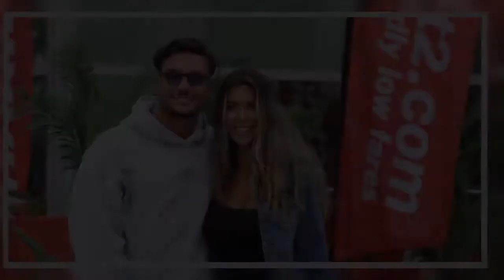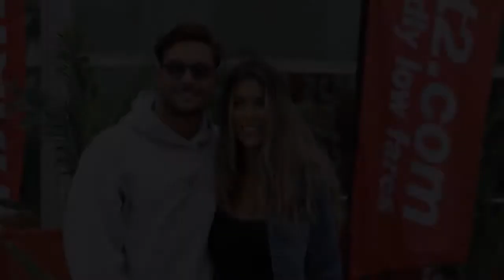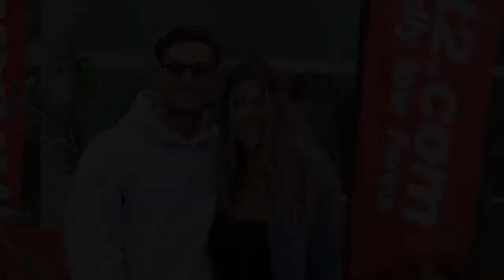Love Island couple Ekin-Su Cülcüloğlu and Davide Sanclimenti looked happier than ever following thei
Love Island winners Ekin-Su Cülcüloğlu and Davide Sanclimenti appeared to be on cloud nine as they returned home to the UK following their victory on the show on Wednesday afternoon.
The couple looked elated to be back on British ground as they stepped out of the Stansted airport after jetting home from the villa.
Ekin-Su and Davide, both 27, were voted the winners of 2022 Love Island on 1 August, bagging a joint £50,000 cash prize as they beat runners-up Gemma Owen and Luca Bish.
The popu